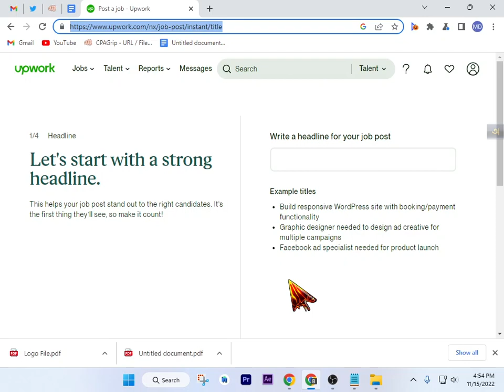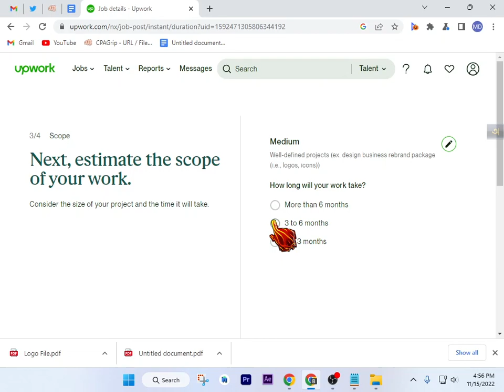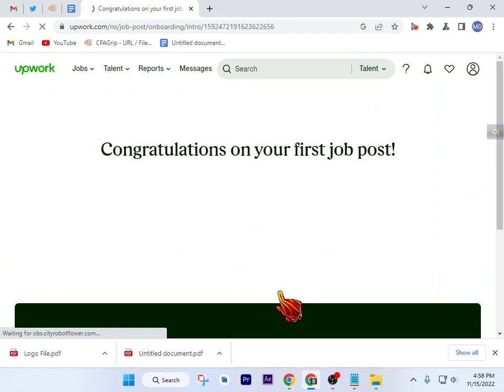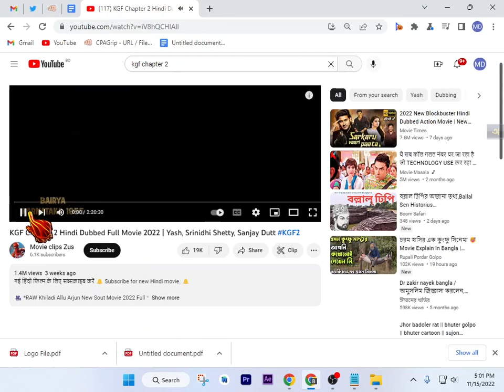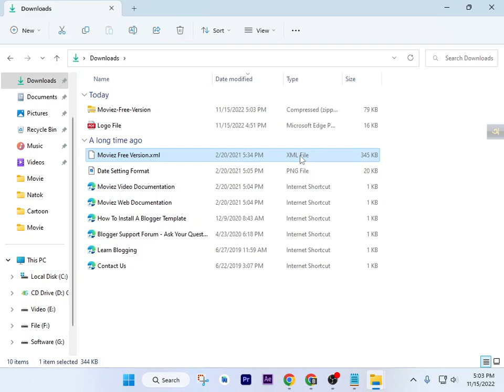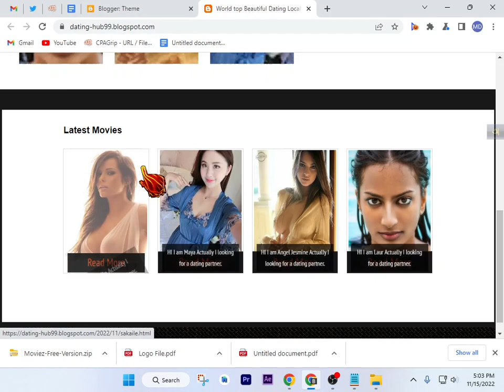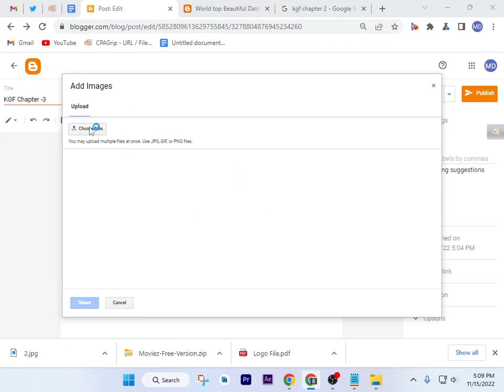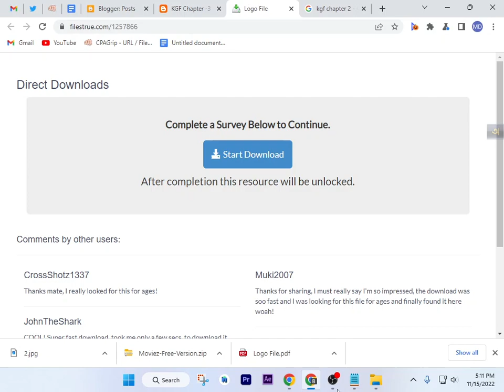Make money online by mobile. Earn Money by cpa marketing at home. (part-2)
এখানে খুব গোপনীয়ভাবে কিছু মাস্টার ট্রিকস দেখানো হয়েছে যা পুরা ভিডিও দেখে বুঝবেন। যদি মনে হয় ভিডিও দেখে সময় নষ্ট হলো তাহলে বাজে কমেন্ট করতে পারেন তবে অনুরোধ ভিডিও না দেখেই বাজে মন্তব্য করবেন না। আমি এই ভিডিওতে এমন ভাবে কিছু কাজ দেখিয়েছি যা দেখলে আপনি এখান থেকে সফল ভাবেই ইনকাম করতে পারবেন এটা আমার দৃঢ় বিশ্বাস।